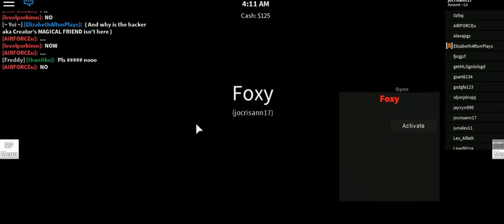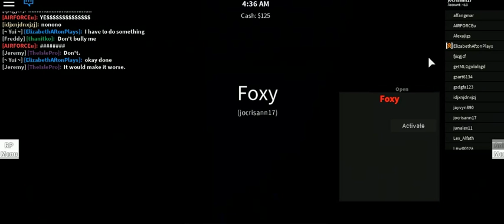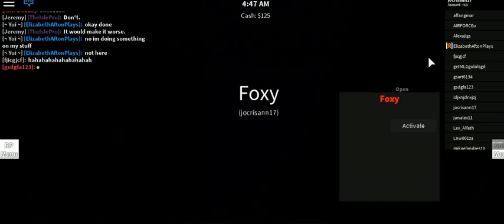roblox -11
cristhanlife vblogs

AND

 jocrisann17 roblox